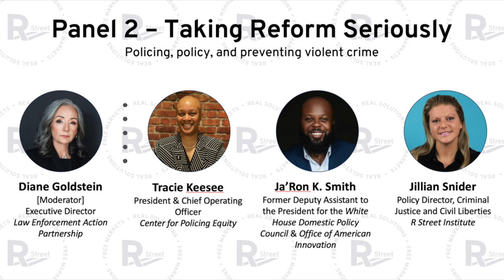Taking Reform Seriously: Policing, policy and preventing violent crime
Panel two at R Street Institute's Real Solutions Summit discussed reform within the criminal justice system and effective ways to make our communities safer.

Panel Introduction: Anthony Lamorena, R Street Institute

Moderator: Diane Goldstein, Law Enforcement Action Partnership

Featuring:
-Tracie Keesee, Centerfor Policing Equity
-Ja'Ron K. Smith, Former Deputy Assistant to the President for the White House Domestic Policy
-Jillian Snider, R Street Institute